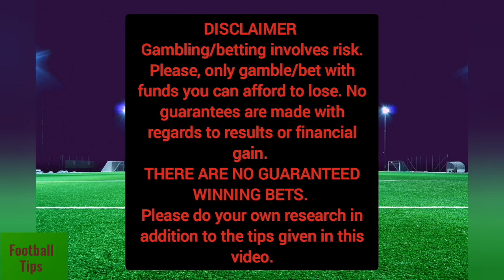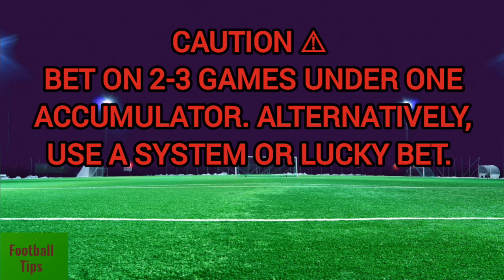FOOTBALL BETTING TIPS FOR 31.05.2022 & 01.06.2022 | SOCCER PREDICTIONS FOR 31.05.2022 & 01.06.2022.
DAILY FOOTBALL PREDICTIONS |BETTING TIPS |🚫Bet 1-3 Games Per Slip To Increase Chances Of Winning🚫|
prediction match
today's winning soccer betslip, today's predictions football, today's football prediction,Today's Fixed Match Free | Safe Bet Slip| Daily Football Predictions,
Today's Football Predictions 05nd APRIL 2022 Best Betting Tips For Today Over 90% wining Rate, FOOTBALL PREDICTIONS TODAY|BETTING TIPS|HOW TO WIN BET|BETTING STRATEGY|SOCCER PREDICTIONS|BETTING.How to win bet everyday|Betting Strategy .
FOOTBALL PREDICTIONS TODAY | Football betting tips today.FREE fixed matches NO need to pay. High Odd Bets | Football Predictions Today | FIXED MATCHES | Betting tips today | Vip Betting tips.HOW TO WIN BET|SOCCER PREDICTIONS.
Sports Betting
| sure win bet predictions|soccer prediction win|football prediction for tomorrow.